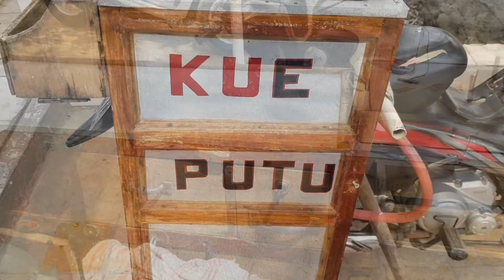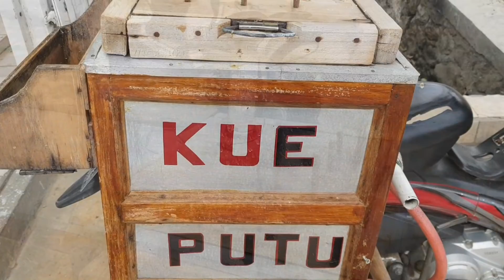PUTU BAMBU KUE TRADISIONAL INDONESIA | TERNYATA INI RAHASIANYA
Kue Putu adalah jenis makanan tradisional indonesia yang bisa mengingatkan kita pada masa kecil karena kue putu dulu sangat mudah di temukan dengan rasa sangat khas perpaduan antara gurih dan manis.

Biar kalian tidak penasaran tonton videonya sampai selesai..!!!

⏰ Buka mulai Pagi - Sore

💰 Harga Rp 1000/ per biji